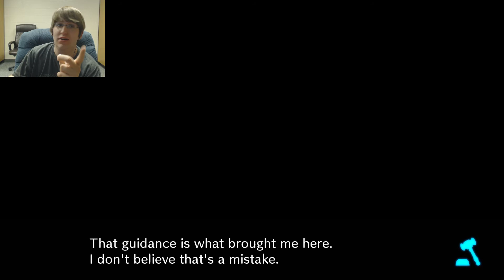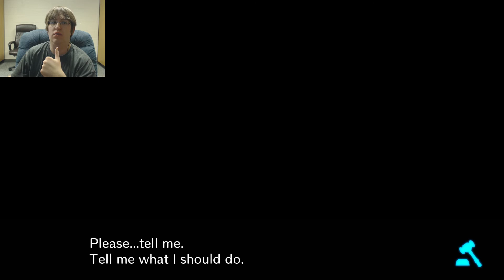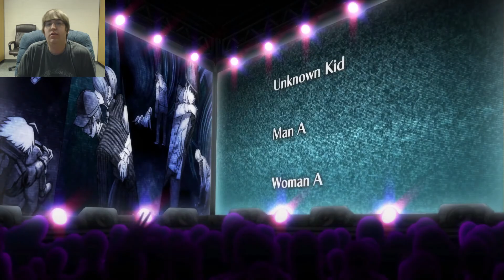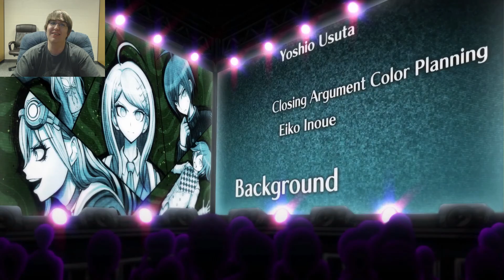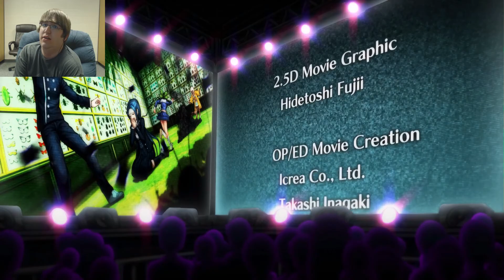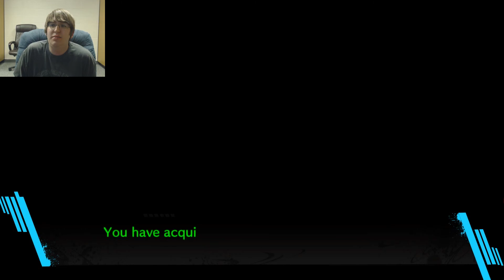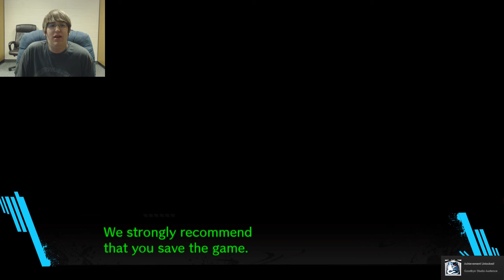DanganRonpa V3: Killing Harmony #34: THIS IS SO CRAZY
HEY GUYS, I'M STILL IN ALL CAPS, HOW'S YOUR BRAINS HANDLING ALL THESE EVENTS?

Add me on Nintendo Network: Shadowxx25
Add me on PSN: Shadowxx2500
Add me on Steam: Shadowxx25